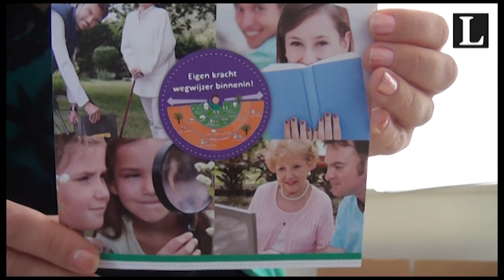Opening Veldheem Wezep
Hier de bewegende beelden van de officiële opening van het nieuwe zorgcentrum Veldheem Wezep op vrijdag 10 oktober 2014